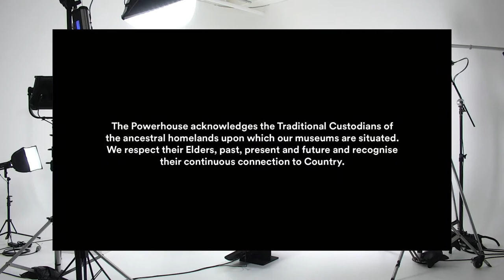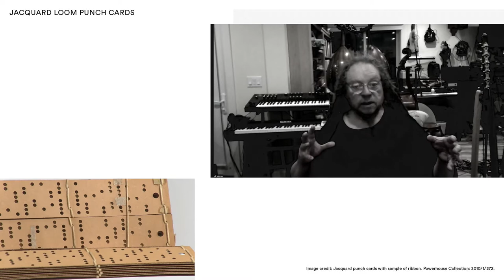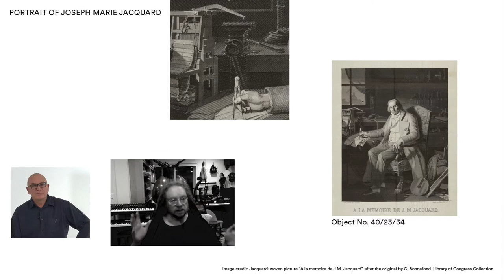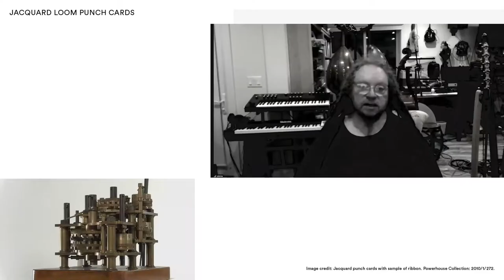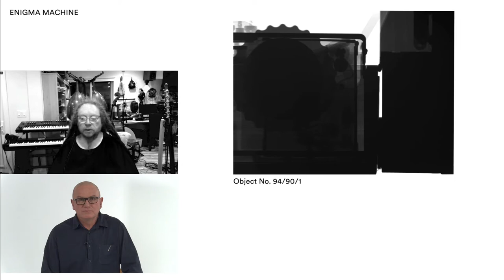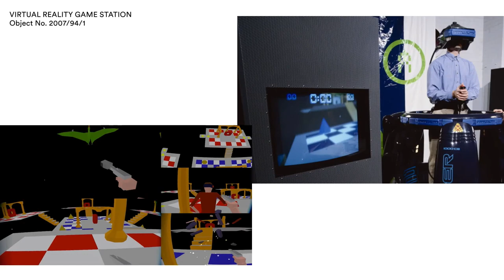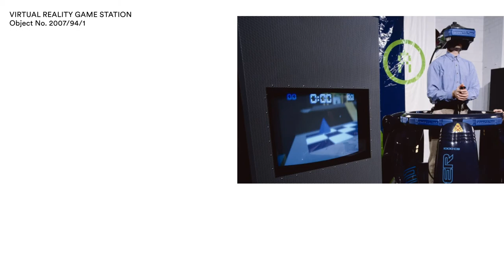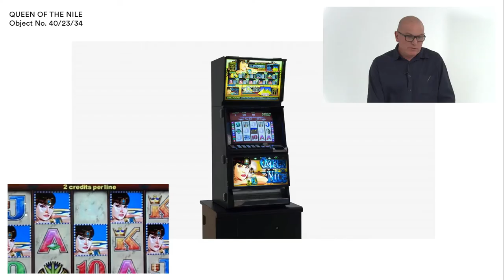Sydney Science Festival – Jaron Lanier – Gadgets, Dreams and Dilemmas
Visionary innovator Jaron Lanier on the Powerhouse collection, emerging technologies and society's tech addiction.